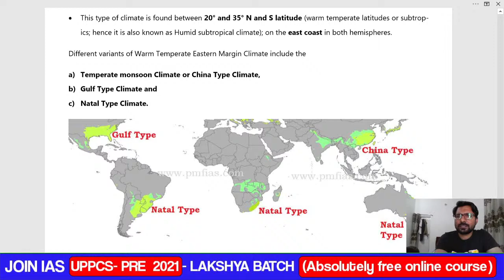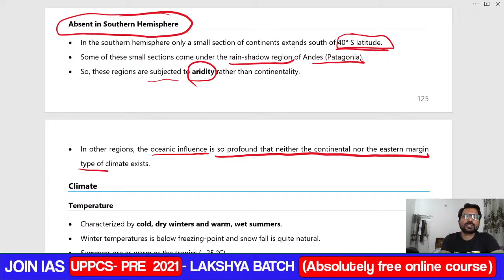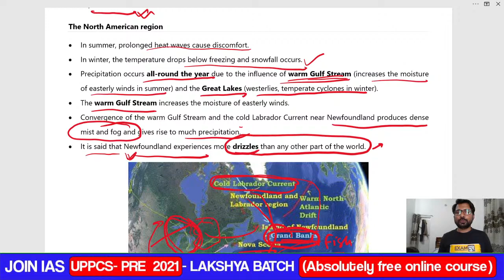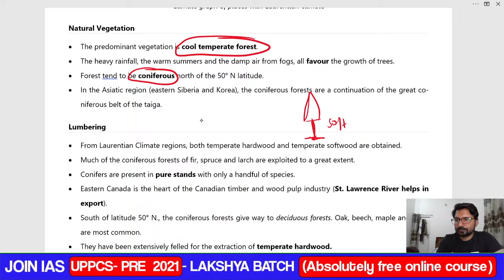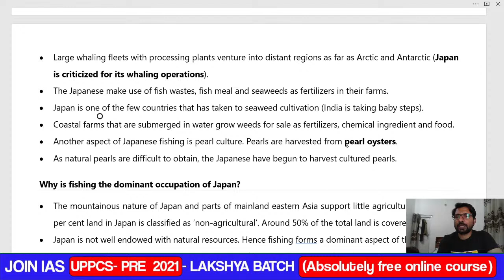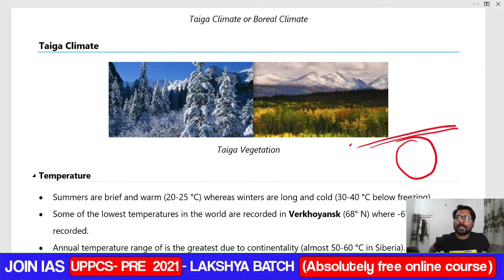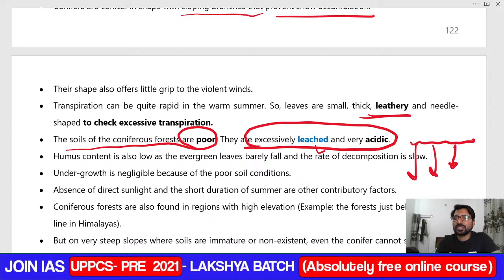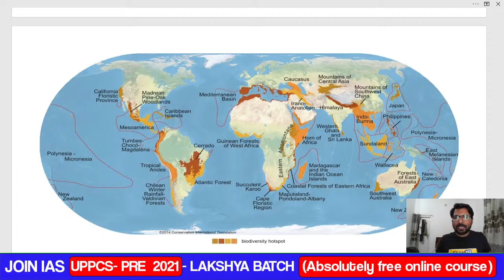IAS PRELIMS -2021| LAKSHYA|GEOGRAPHY | BY PAWAN SIR | Taiga and Tundra Climate | CLASS | 44